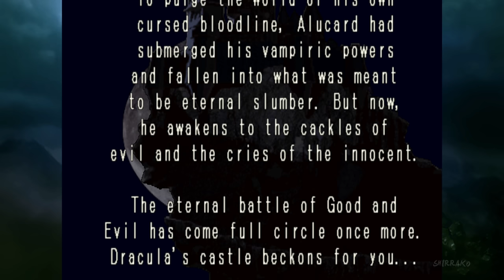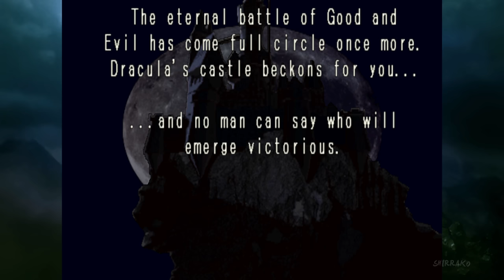CASTLEVANIA SYMPHONY OF THE NIGHT PS5 Gameplay Walkthrough FULL GAME (4K 60FPS) No Commentary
Castlevania Symphony of The Night Gameplay Walkthrough PS5 No Commentary 2160p 60fps HD let's play playthrough review guide 200.6%